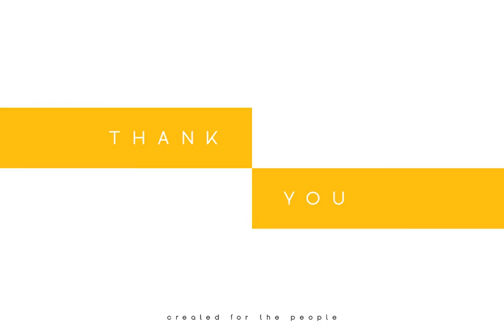Kindel Font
Download Kindel Font at YouWorkForThem

Kindel - Sans Serif Typeface | 8 fonts

Kindel is modern, clean typeface with total of 8 font styles and multilingual support. It's a very versatile font that works great in large and small sizes.

Kindel is perfect for branding projects, home-ware designs, product packaging, magazine headers - or simply as a stylish text overlay to any background image.

- Uppercase, Lowercase, Numeral, Punctuation & Symbol

- Kindel Regular

- Kindel Light

- Kindel Bold

- Kindel Black

- Kindel Rounded

- Kindel Rounded Light

- Kindel Rounded Bold

- Kindel Rounded Black

- Multilingual Support

Mock ups and backgrounds used are not included!